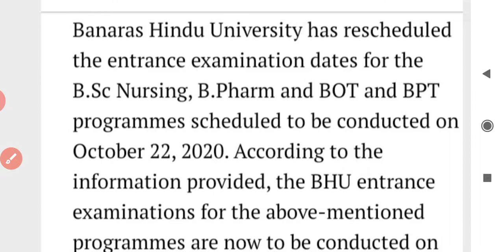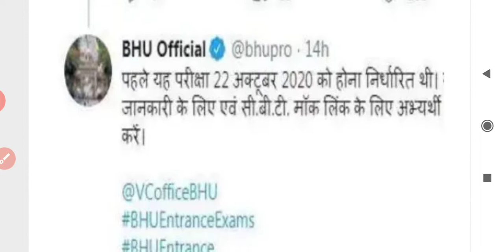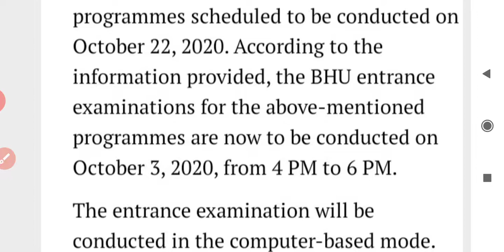Bhu Bsc. Nursing Entrance Exam News 2020 | Bsc Nursing Entrance Exam Date Change 2020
bhu bsc. nursing entrance exam 2020 news
 bhu entrance exam update 2020
bhu entrance exam 2020 notice